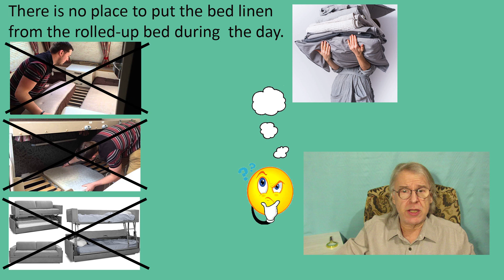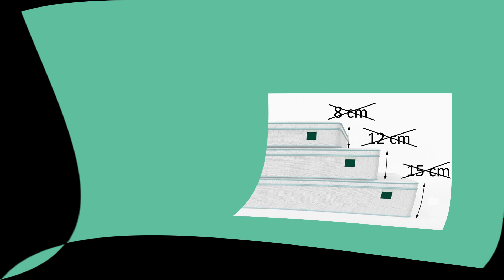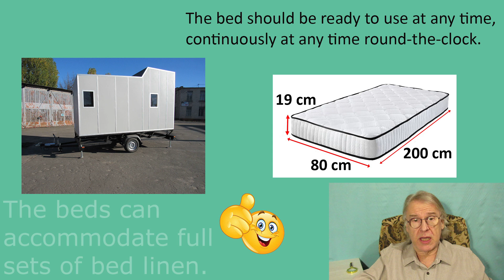caravan4seasons Footage 7. There are very special requirements for the bed in a caravan.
The type of bed in the caravan determines how comfortable it is for a person to live in the caravan. A good bed gives you the opportunity to truly relax in a caravan and this is something that most caravans on the market don't have.